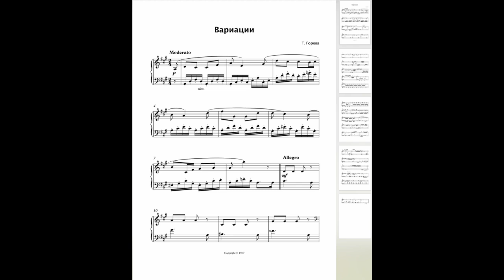29. Вариации (Т. Горева)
29. Вариации (Т. Горева) | 29. Variations (T. Goreva)

В. ПЕРФИЛЬЕВ - ЮНЫЕ КОМПОЗИТОРЫ КОСТРОМЫ
Сборник инструментальных пьес и песен учащихся музыкальных школ г. Костромы для фортепиано, баяна (аккордеона), голоса, смешанных ансамблей.
Выпуски 1985, 1987, 1988 гг.
Составитель Перфильев В. М.
Редактор Новиков А. В.
© Издательство «Book Expert», 2022

V. PERFILIEV - YOUNG COMPOSERS OF KOSTROMA
Collection of instrumental pieces and songs by students of music schools in Kostroma for piano, bayan (accordion), voice, mixed ensembles.
Issues 1985, 1987, 1988
Compiled by V. M. Perfiliev
Editor A. V. Novikov